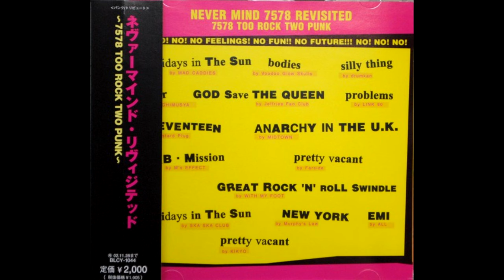Midtown - Anarchy in the UK (Sex Pistols Cover)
Released on the Sex Pistols Tribute called "Never Mind 7578 Revisited ~7578 Too Rock Two Punk~" by the japanese label Two Children Records in 2002
These songs were very hard to find. I spent lots of months thinking these were not real even knowing there are physical copies of the album in Japan.
It was strange to think that people seemed to don't even know about the existence of this album. No one never talked about it on sites like Punknews.
Unfornately I couldn't find all the songs